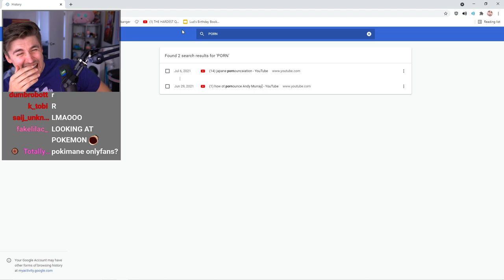Ludwig searching Up porn